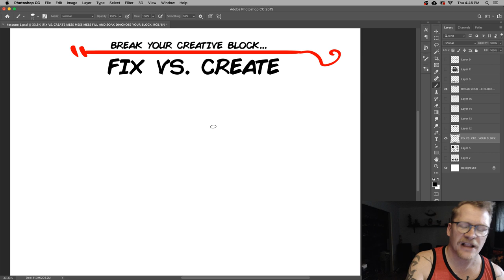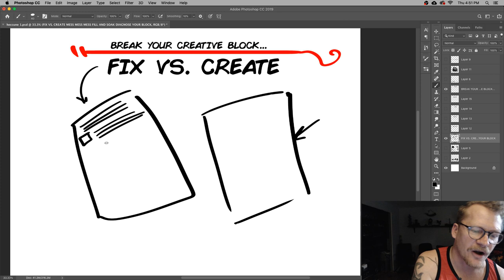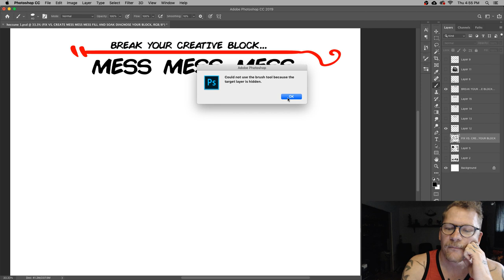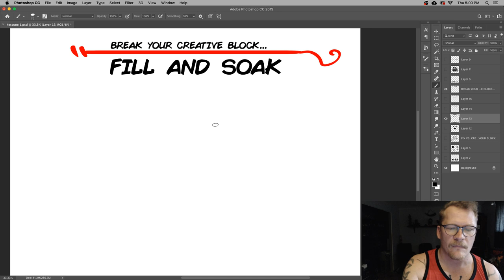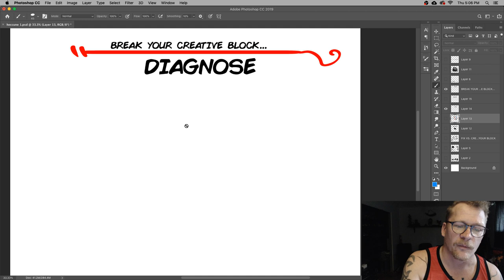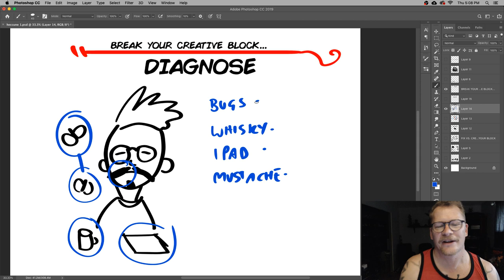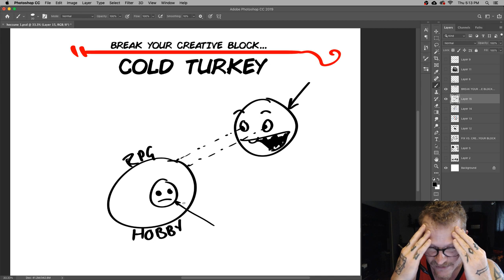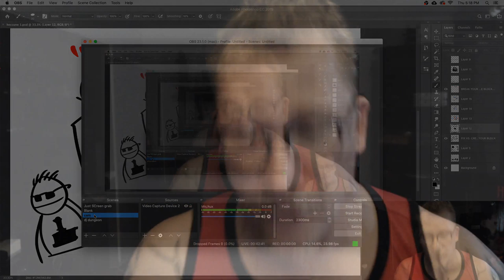Creative Block: Overcome It!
Nothing puts the skids on our hobby more than creative block or mental block. In this stream, I break down my top 5 methods for beating the problem and getting your RPG mojo back.